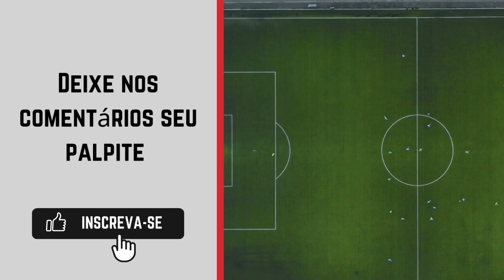Araucária x Hope Internacional onde ASSISTIR AO VIVO 🔴| Paranaense Terceira Divisão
Transmissão do Paranaense Terceira Divisão: Federação Paranaense de Futebol